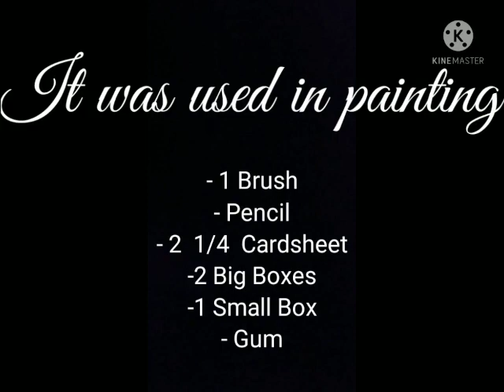Simple but beautiful painting for wall without canvas and wood .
It's amazing painting for decoration of our preeti house.